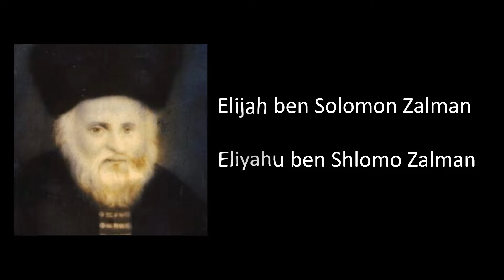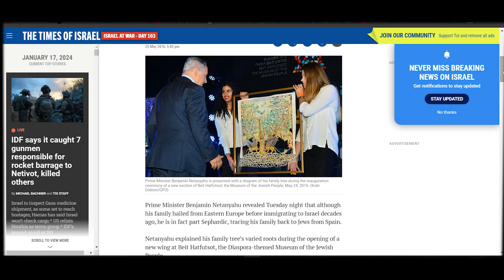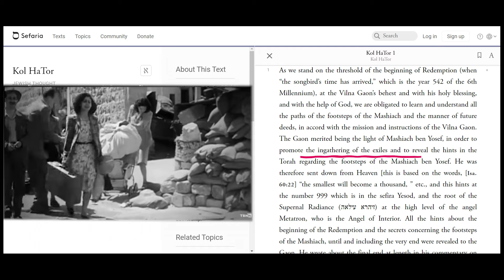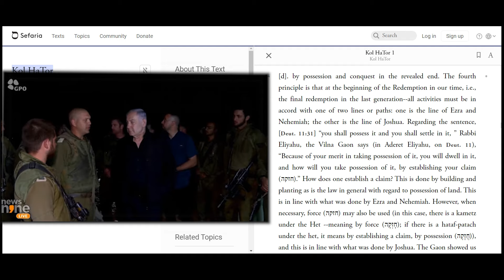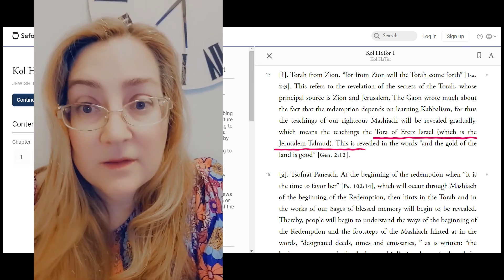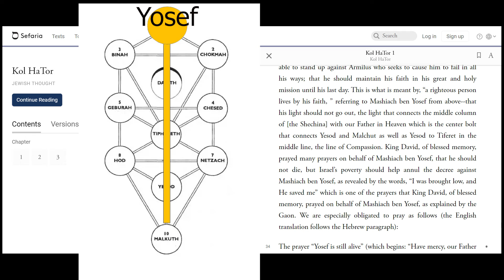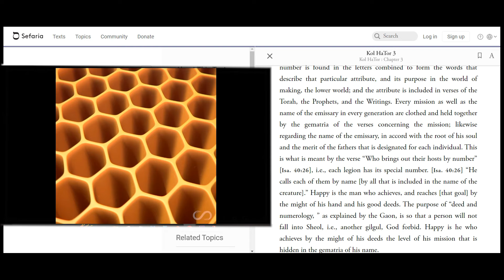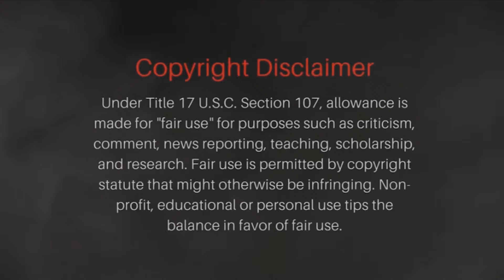The Vilna Gaon Prophecy - Netanyahu is Mashiach Ben Yosef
Benjamin Netanyahu claims to be related to the lead Rabbinical leader The Vilna Gaon, otherwise known as Eliyahu ben Shlomo Zalman. The Gaon made a prophecy about 200 years ago about the events leading up to the Messiah's arrival. They have two Messiah's in this prophecy. The first is a man of war, the other brings in peace.